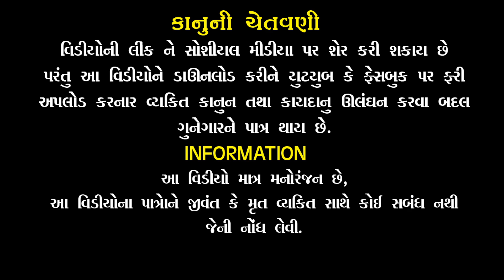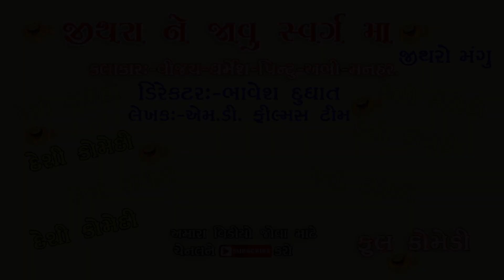Jithra Ne Javu Swarg Ma || જીથરા ને જાવુ સ્વર્ગ મા || Comedy Video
Title - Jithra Ne Javu Swarg Ma
 ::  Artists ::
Vijay Gowshvami
Dharmesh Shavaliya
Pintu Khatarani
Abhi
Manharshih Darbar
Writer :- MD Films Tem
Director :-   Bhavesh Dudhat
Dop :-  Bhavesh Dudhat
Editing :-  Bhavesh Dudhat
Make-Up Artist: Rinkal Patel
Special Thanks To:Dhiru Kaka. Balavant Kumar. Bor Khadi Gam
Label :-  MD Films
Copyright :-  MD Films
Production:  MD Films & Team